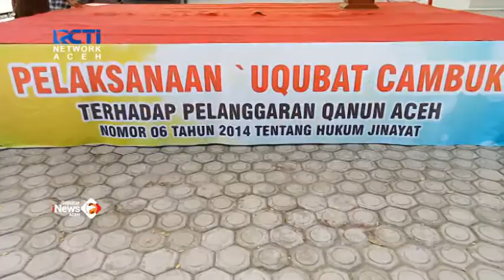PELAKU JUDI ONLINE DIHUKUM CAMBUK